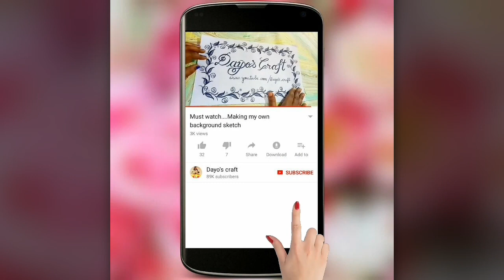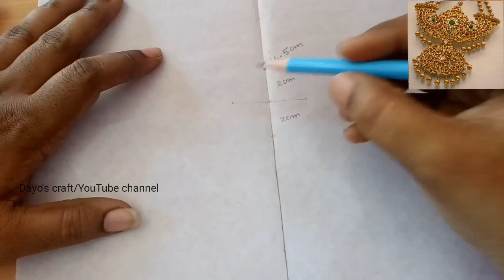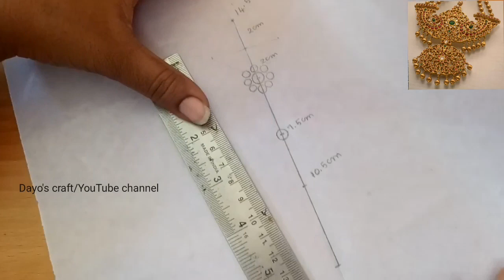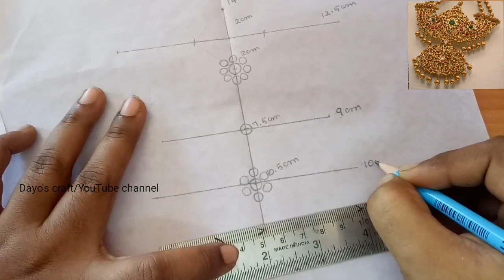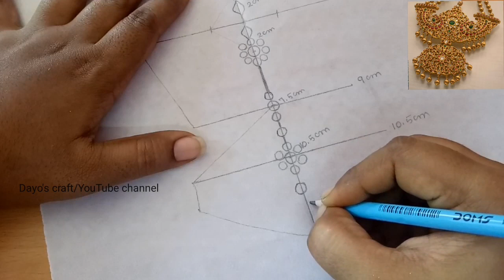How to draw and trace the Jewell design for aari work with correct measurements